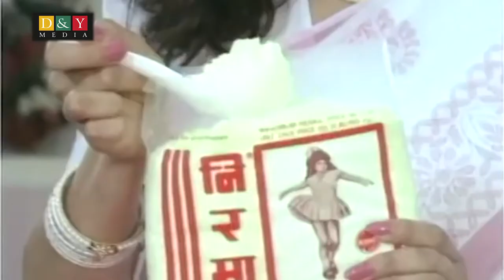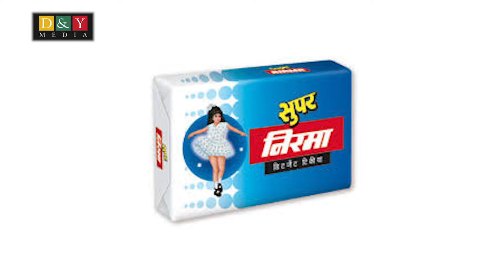Karsanbhai Patel Biography in Hindi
करसनभाई पटेल (Karsanbhai Patel) भारत देश के जानेमाने उद्योगपति एवं निरमा समूह के संस्थापक (Nirma Group Founder) हैं | वर्ष 1969 में एक छोटे से कमरे से निरमा पाउडर (Nirma Powder) का व्यवसाय शुरू करने के बाद इस मेहनती Industraialist नें करोडो रुपियों का कारोबार खड़ा कर दिया | Karsanbhai Patel नें जब यह Business शुरू किया था तब वह नौकरी भी करते थे | सुबह काम पर जाने के पहले वह प्रोडक्ट्स की बिक्री करते थे | और शाम को Job ख़त्म होने के बाद Nrima Ditergent का निर्माण करते थे |
बिज़नस करियर में असाधारण सफलता पाने वाले इस महानुभाव को भारत सरकार की और से “पद्म श्री” सम्मान भी मिल चूका है | वर्ष 2004 के अंत तक करसनभाई निरमा कंपनी 14000 कर्मचारी को रोजगार देने वाली कंपनी बन गयी | आज निरमा कंपनी का नेटवर्क करीब 400 वितरकों और 2 लाख से ज्यादा खुदरा व्पापार दुकानों में शामिल हो चूका है | इस तरह यह कंपनी देश भर में छोटे से छोटे गाँव क्षेत्र और कसबे में अपने उत्पाद पहुँचाने में सक्षम हुई है | तो आइये इस गुजराती इंडस्ट्रीयालिस्ट की जीवनी पर बात करें |